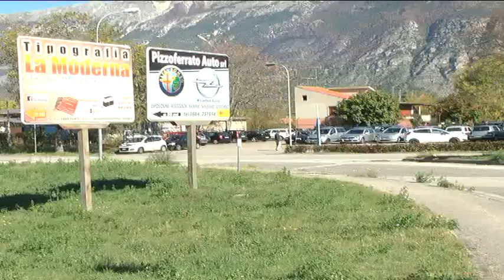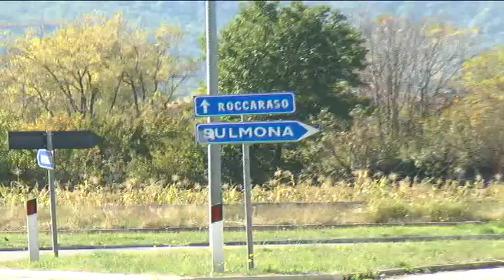01a ROTATORIA IN VIALE DELLA REPUBBLICA, I RESIDENTI DEPOSITANO PETIZIONE IN COMUNE